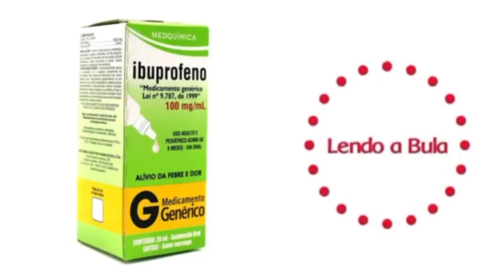Ibuprofeno, ONDE, COMO E POR QUANTO TEMPO POSSO GUARDAR ESTE MEDICAMENTO? - Lendo a Bula